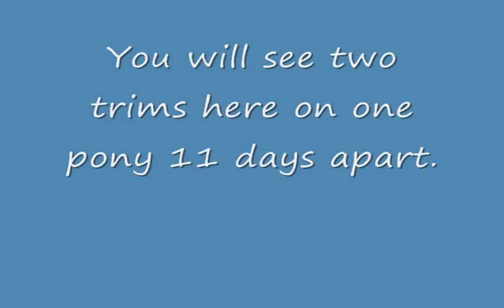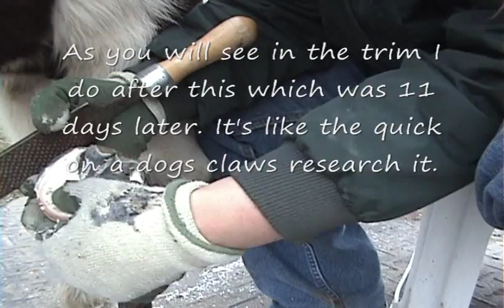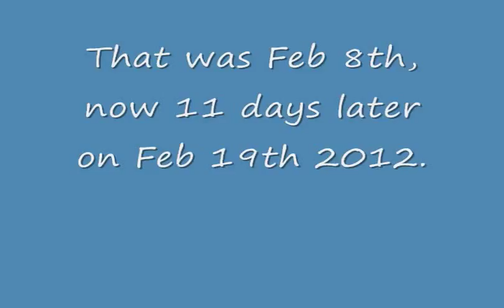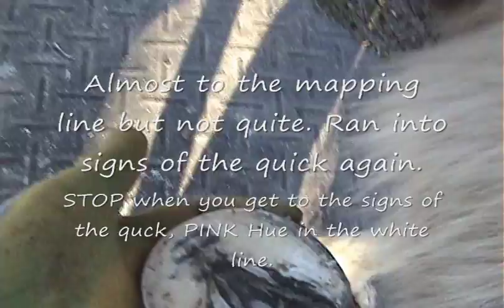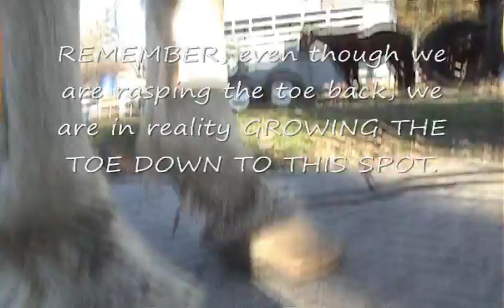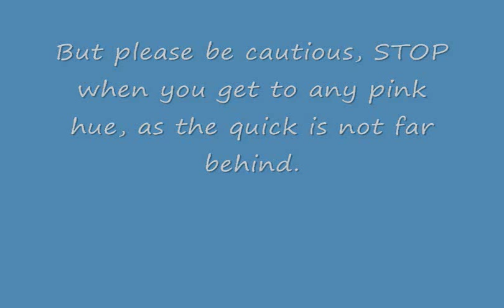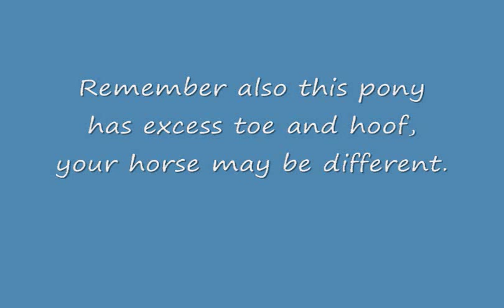Trimming to the Anatomy of the Toe Part 3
This is part 3 of three videos that shows how to map to determine how long your horses toes are and how long they should be. The object is to know and understand HOW TO GROW THE TOE TO WHERE IT SHOULD BE, NOT JUST CUT IT THERE. Once you know where the toe "should" be, you can work at shortening it, and bringing the breakover back so it will GROW DOWN" eventually to the mapping line. The mapping shows you where the TRUE toe of the hoof wall would have been if it has not grown and been stretched and or flared forward.